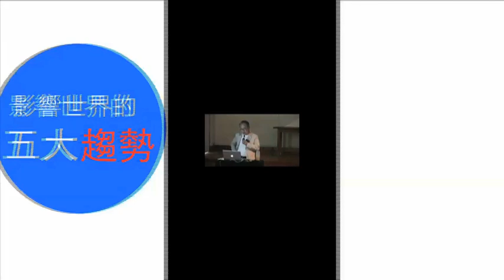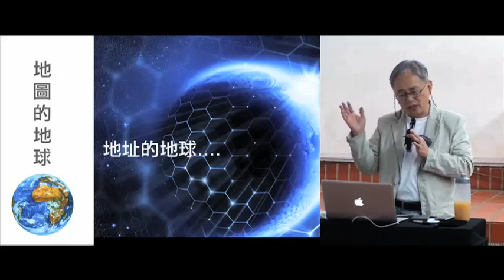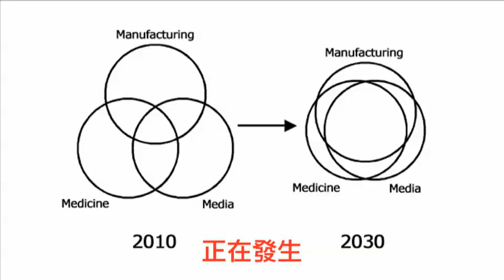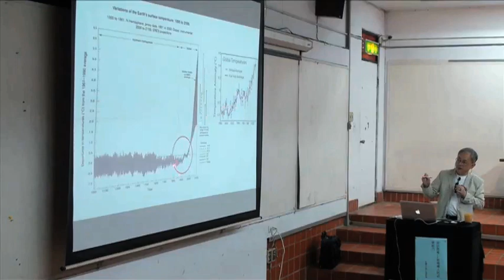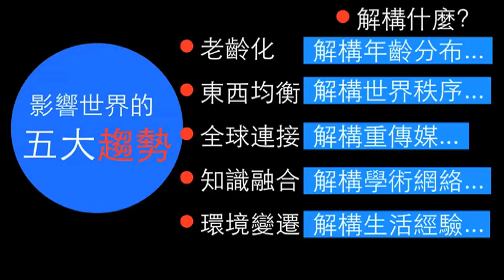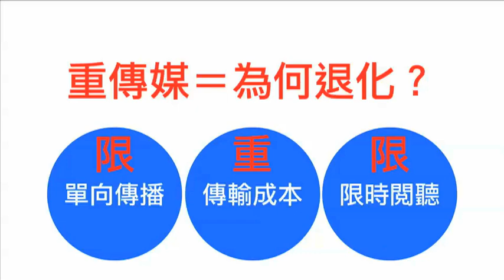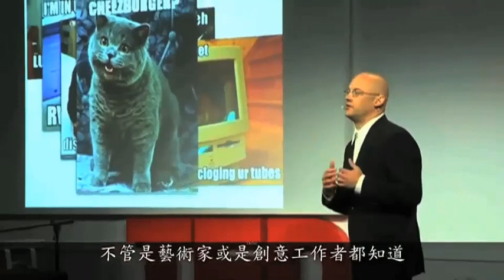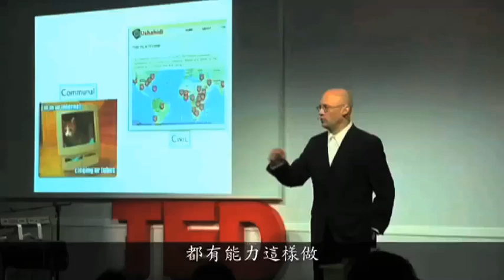（第一堂）設計思考 新領導人的必要能力5-2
影響世界的五大趨勢：1.老齡化 2.東西均衡 3.全球連接 4.知識融合 5.環境變遷
這五大趨勢又各自解構什麼?
新形態領導人又必須具備哪三種能力?
本段分享TED.COM中Clay Shirky的「認知盈餘將改變世界」。
簡體版請至：土豆網大小創意